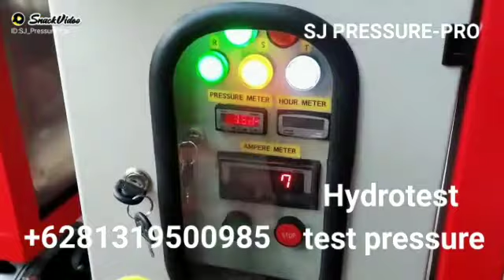Hydrotest, test pressure Pump 350bar 17Lpm, SJ PRESSURE-PRO HAWKPUMPS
Video dari Mr Abunawwas